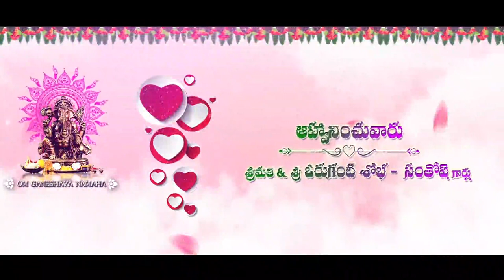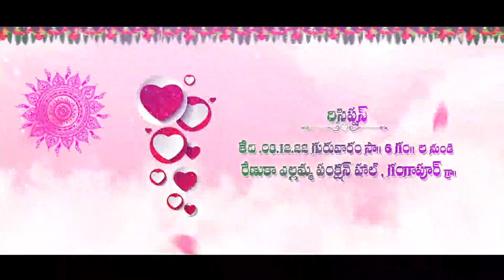Whatsapp App Invitation 2023